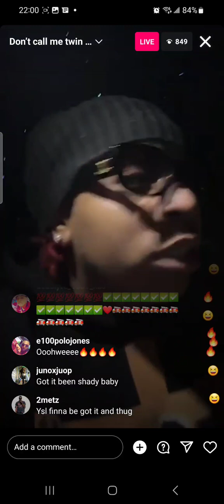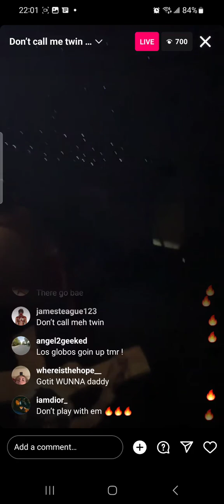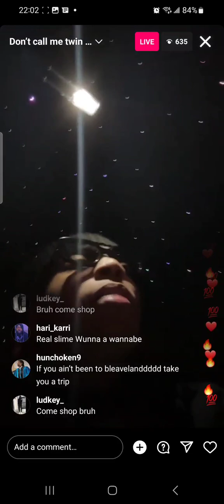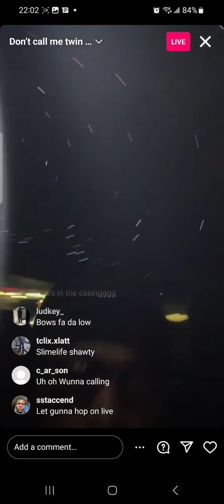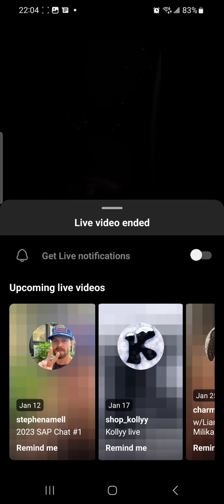Lil Gotit Message To Gunna